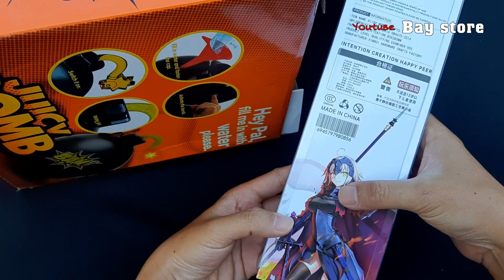5 Món đồ chơi Anime 【BÍ MẬT】 - Ở Trong Hộp